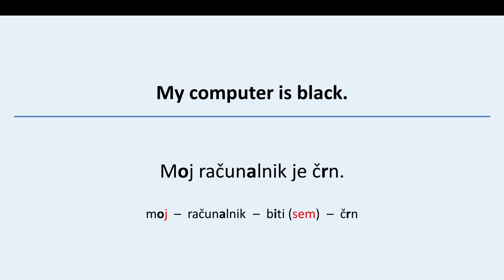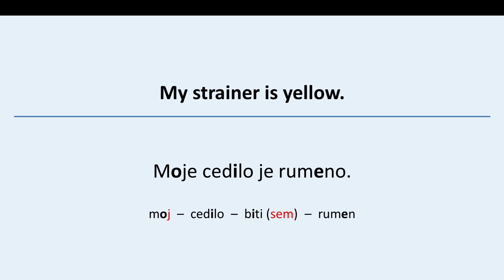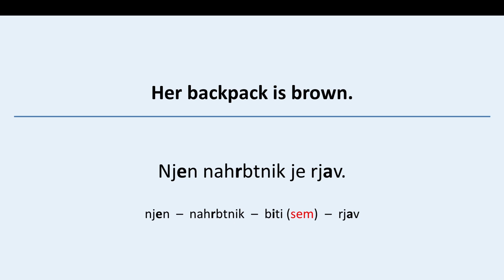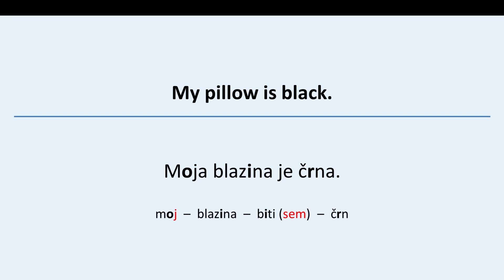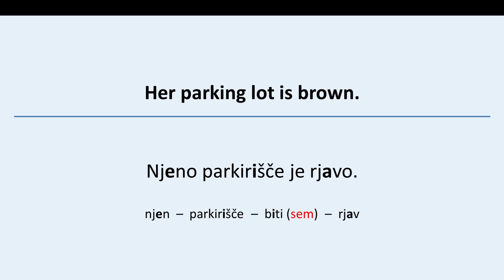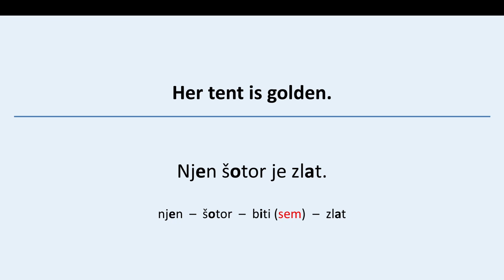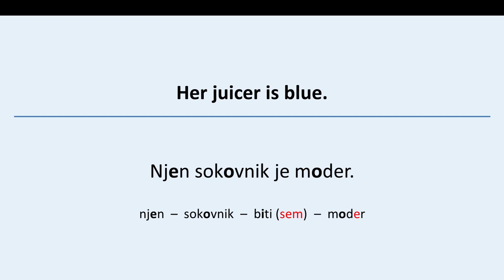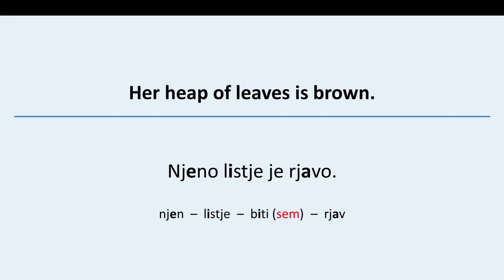Simple Slovene Sentences #5 (401-500)